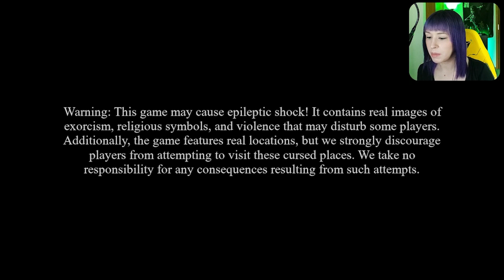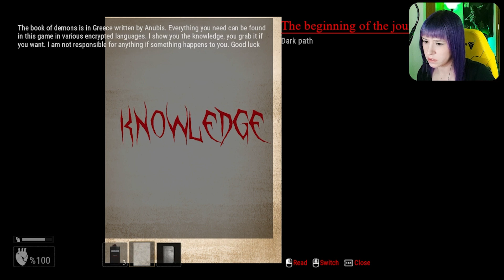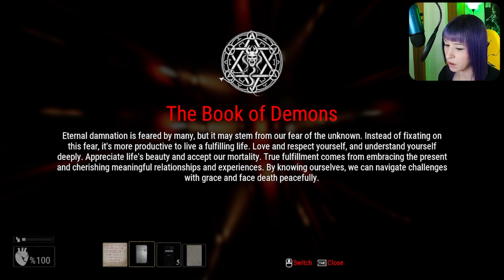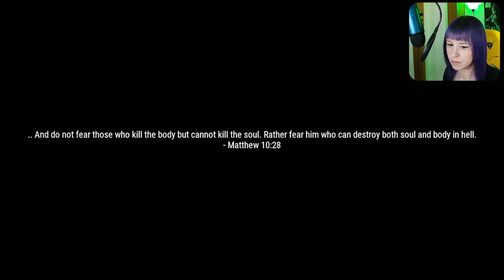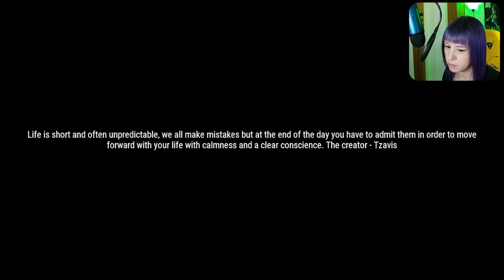WTH? | THE DEVIL'S FACE | Indie Horror Game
Exploring Jonathan's own personal Hell in The Devil's Face. Light puzzles with some hidden objects. I think the story telling from the notes in this one is pretty cool, but it did lack in the scares in some sections.

Developer: Marios Tzavaras, Ioannis Tzavaras
Publisher: Tzavis Studio